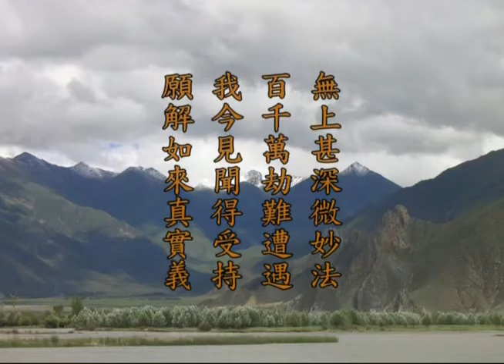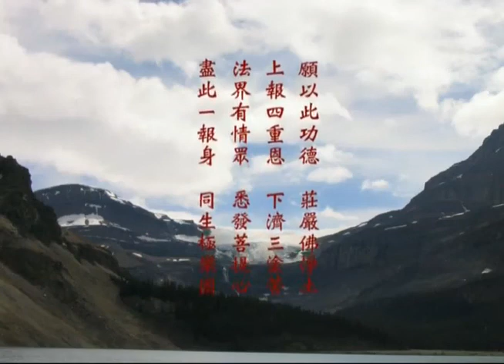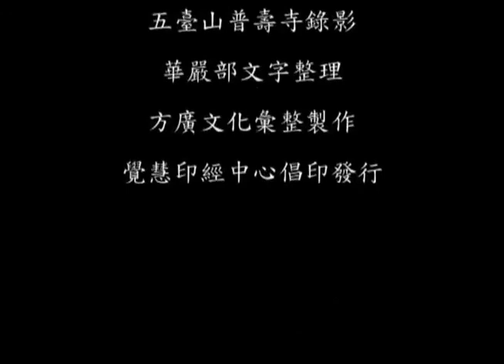《华严经》第365讲 【第七会 重会普光明殿】 普贤行愿品3 梦参老和尚